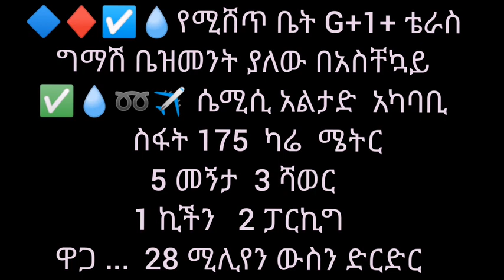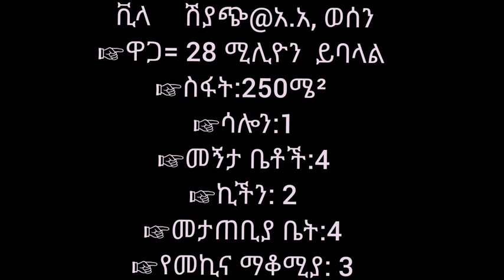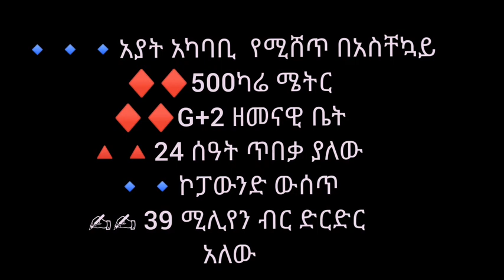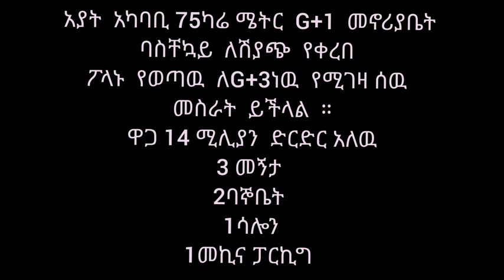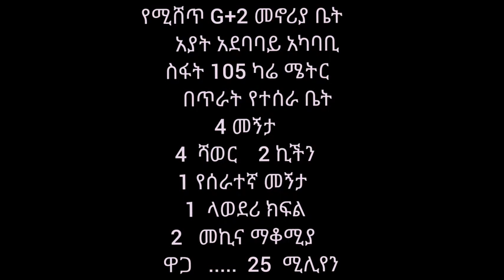ሚርጥ ሚርጥ የሆኑ ቪላ ቤቶች እና ህንፀዎች በቅናሽ ወጋ ቶሎ ይግዙና የቤት በለቤት ይሁኑ ከወሰነቹ 0947312608 ይደውሉልን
Ethiopia,Addis Ababa,News,Apartment,Car,Price,Condominium,For sale,House,Review,Delala,Delala Addis,Tictok,አዲስ አበባ,አማርኛ ፊልም